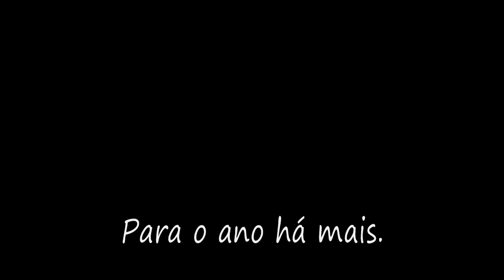Arraial Escola EB 2,3/S Santos Simões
Arraial Escola Santos Simões 2008